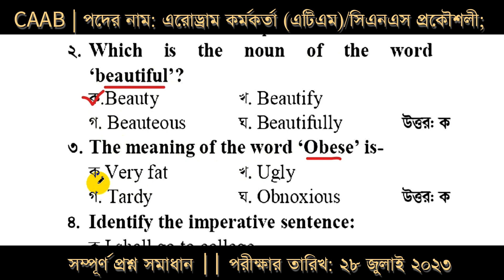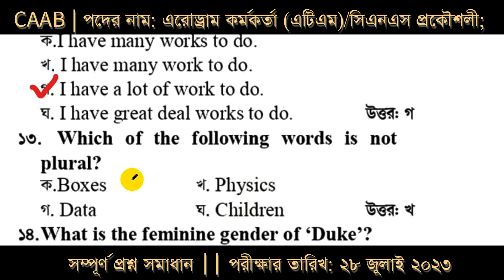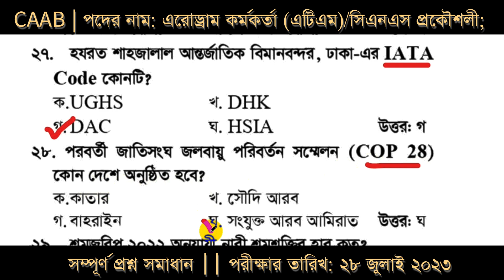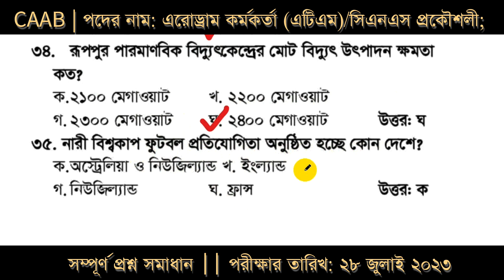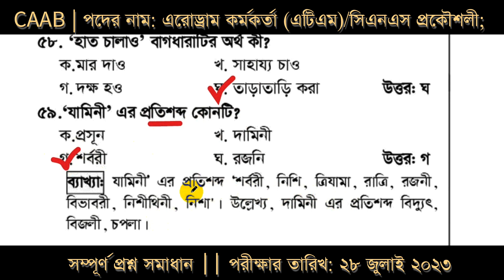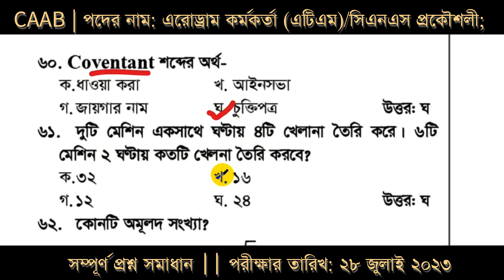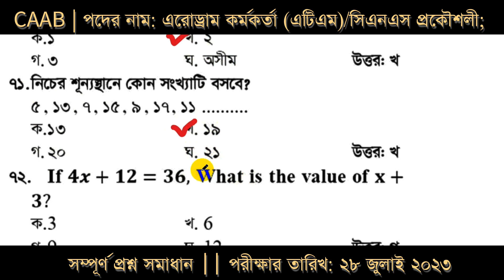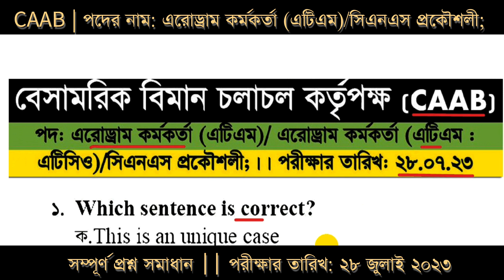বেসামরিক বিমান চলাচল কর্তৃপক্ষ | এরোড্রাম কর্মকর্তা পদের সম্পূর্ণ প্রশ্ন সমাধান | তারিখ: ২৮.০৭.২৩